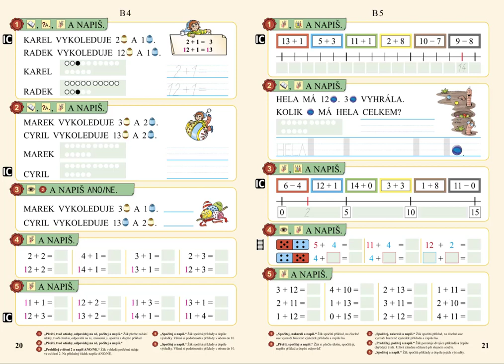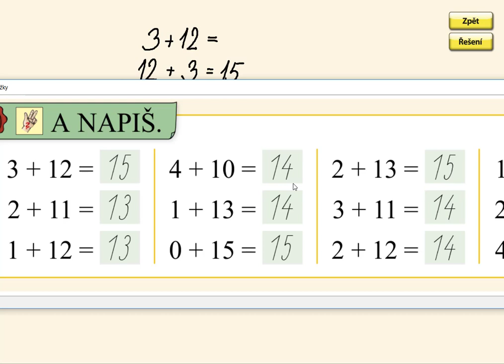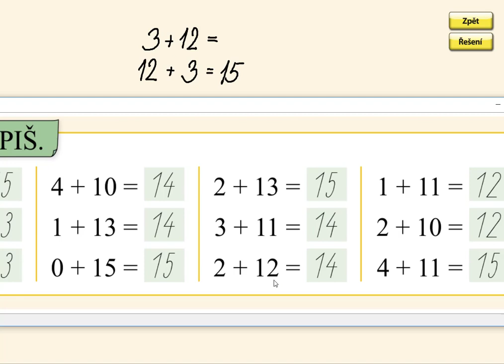Sčítání do 15 (typ 3+12), MATÝSKOVA MATEMATIKA 3. DÍL - POČÍTÁME DO DVACETI, str. 21, cv.5